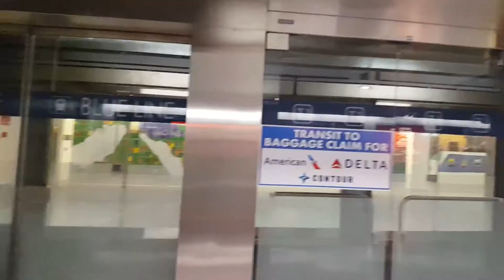Las Vegas Airport Train (Blue Line)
The Blue Line travels between Terminal 1 and Concourses A, B to Concourse D. This is the longest of the three train lines and it is partially above and underground. This was taken around 7 AM, so the traffic wasn't bad, but the sun was a bit bright.